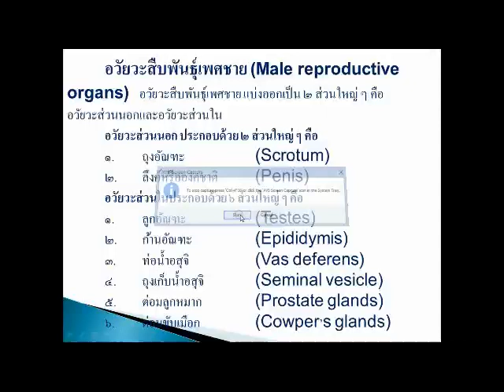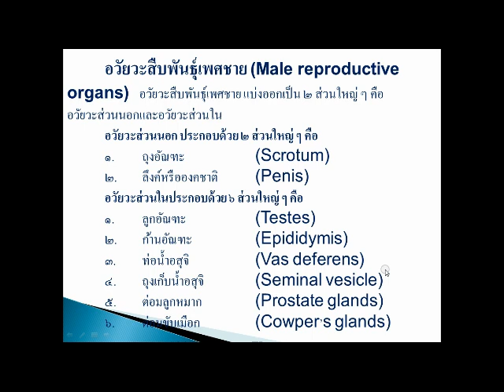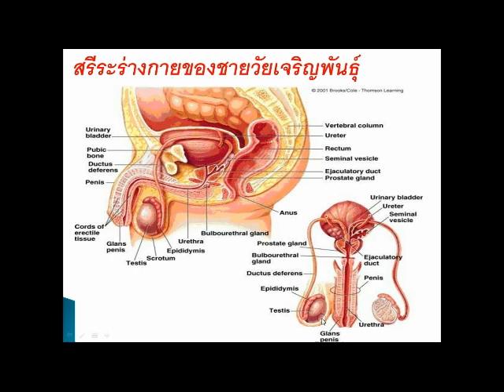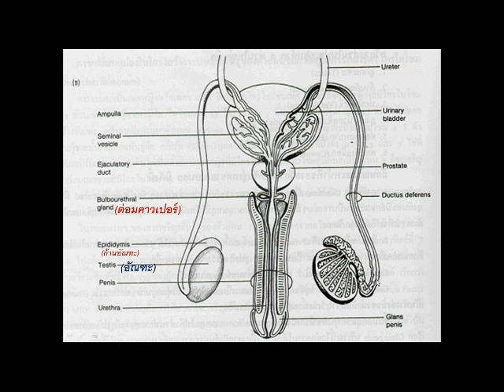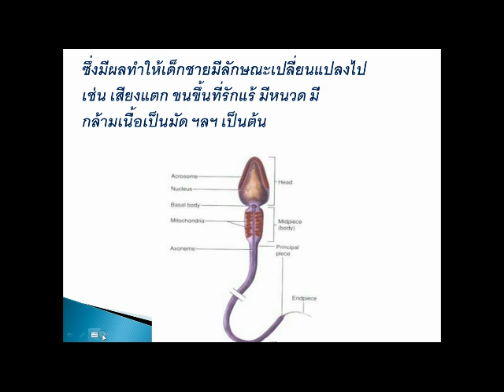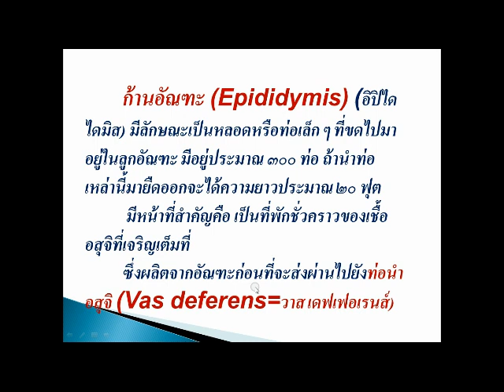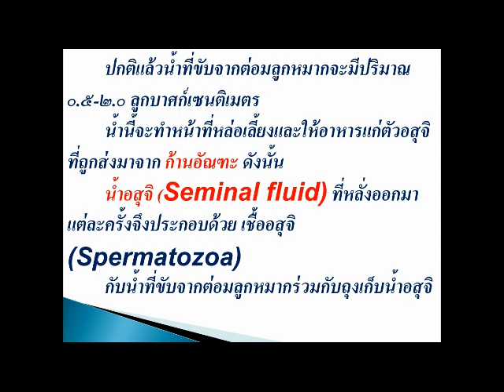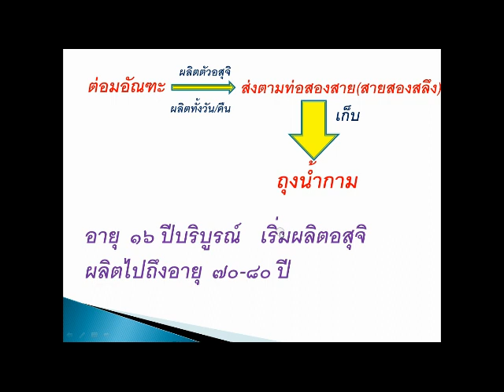กายวิภาคศาสตร์ ๑ ระบบสืบพันธุ์ ตอน ๒